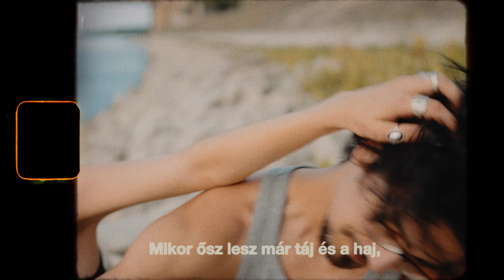Simó Annamária- Küldj Egy Képet (Official Visualizer Video)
Zeneszerző: Simó Annamária
Szöveg: Závodi Gábor
Hangszerelés: Závodi Gábor

Rendező: Galler András "Indián"
Operatőr: Mayer Zoltán
Vágó: Mester Kristóf
Gyártásvezető: Bognár Tibor
Smink: Gyetvai Viktória
Smink: Kovács Brigitta

Gyártó: Los Tiki Pictures

Műsorszervezés:
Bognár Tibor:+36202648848